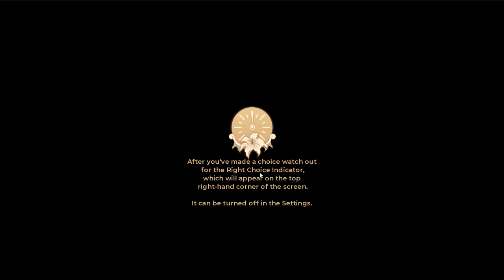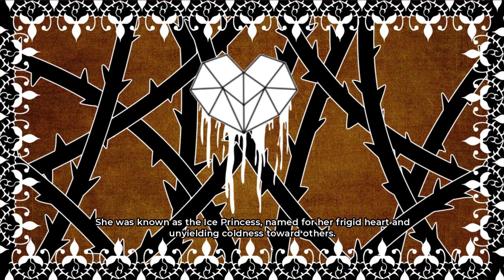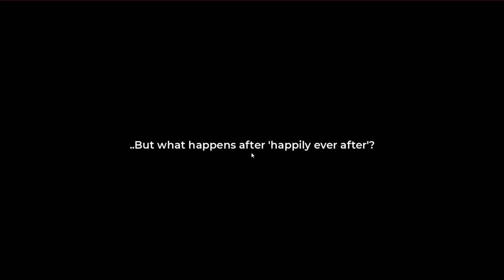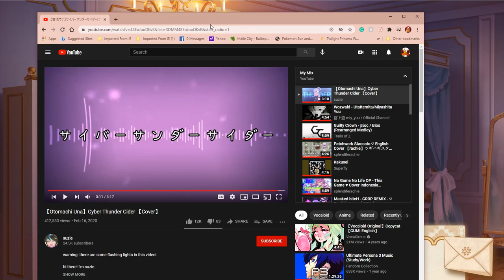Cinderella Phenomenon: Evermore [Chevalier] Part 1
Hey goobers, I'm back!
Like I said in the video, I feel like I owed it to you guys to come back with this even if I am kinda gone. So, I hope you all enjoy it!